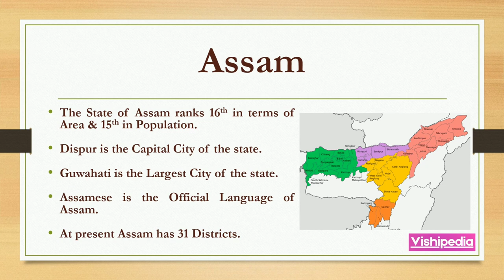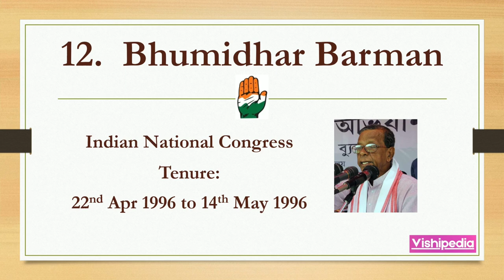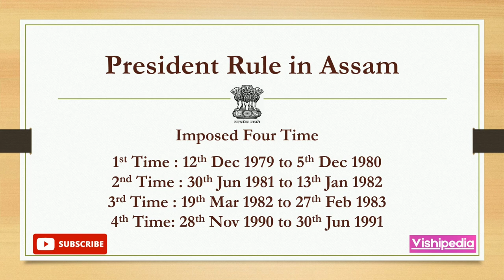Chief Ministers of Assam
This Video Presents all the chief Ministers of the State of Assam (from 1950 to 2023).

1. Gopinath Bordoloi (INC)
2. Bishnuram Medhi (INC)
3. Bimala Prasad Chaliha (INC)
4. Mahendra Mohan Choudhury (INC)
5. Sarat Chandra Singha (INC)
6. Golap Borbora (JP)
7. Jogendra Nath Hazarika (JP)
8. Syeda Anwara Taimur (INC)
9. Kesab Chandra Gogoi (INC)
10. Hiteswar Saikia (INC)
11. Prafulla Kumar Mahanta (AGP)
12. Bhumidhar Barman (INC)
13. Tarun Gogoi (INC)
14. Sarbananda Sonowal (BJP)
15. Himanta Biswa Sarma (BJP) - Present Chief Minister of the State